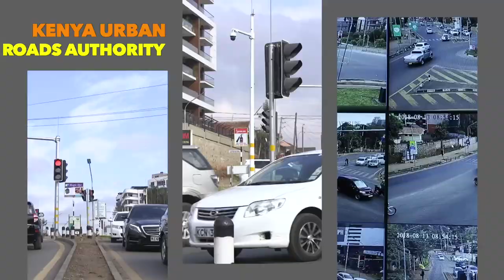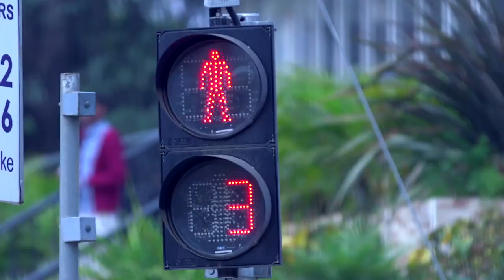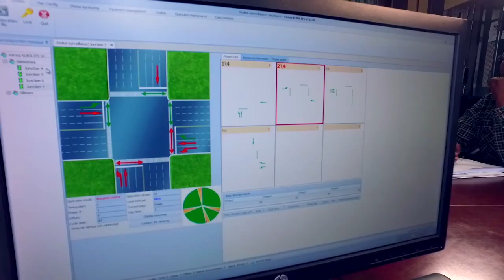Intelligent Transport System Documentary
KURA is in the process of implementing the Intelligent Transport System that will enable motorist use intelligent traffic lights set at designated Junctions. This will improve traffic efficiency and flow.